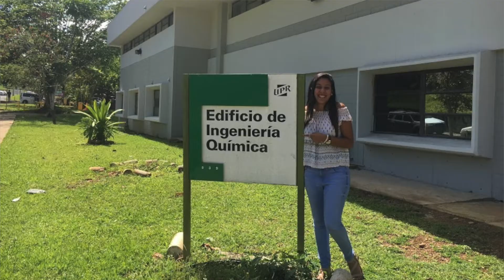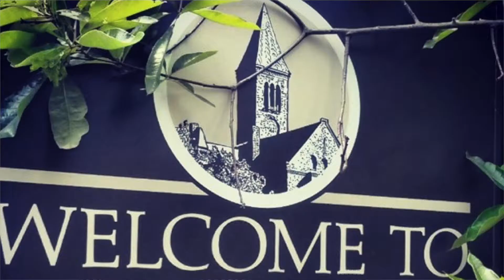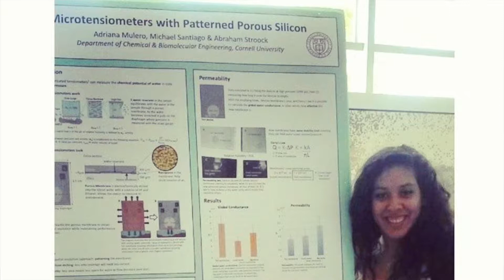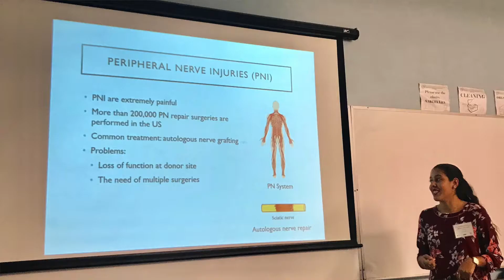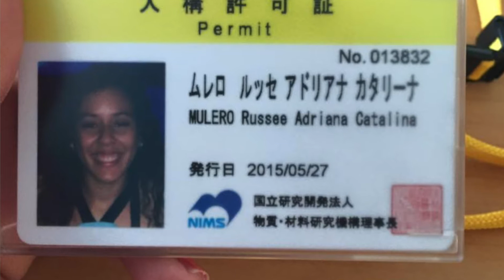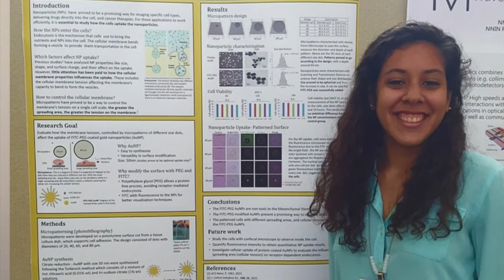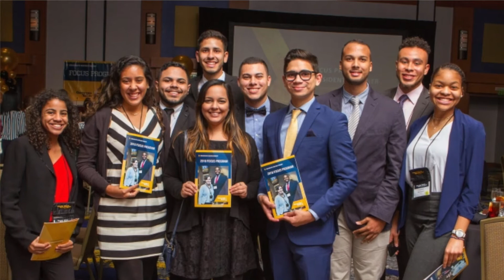My Pathway to Bioengineering PhD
In this video, I share my experience and the steps I took to get to where I am now.